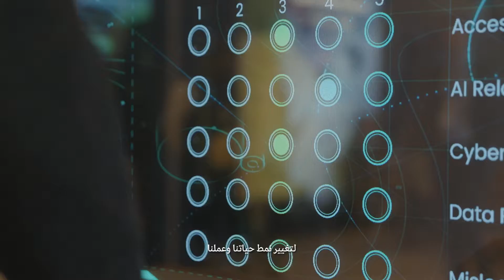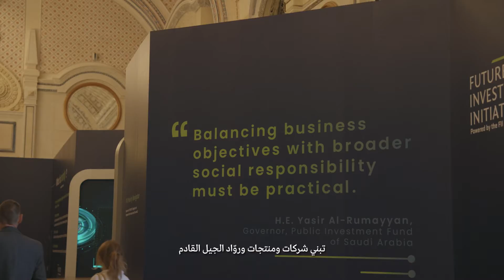نيوم | مبادرة مستقبل الاستثمار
شهدت نسخة هذا العام من مؤتمر مبادرة مستقبل الاستثمار إقبالاً واسعاً من الزوّار والمهتمين لمتابعة ومناقشة التحديات التي يواجهها العالم في مجالات المناخ والاقتصاد والتقنية.

إليك لمحة عن مشاركتنا في هذا الحدث المهم 🎥